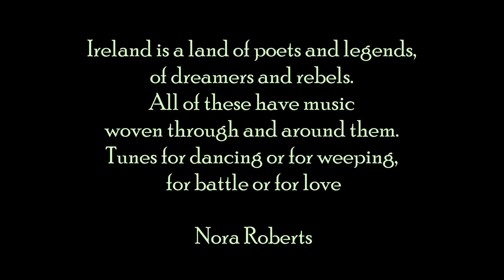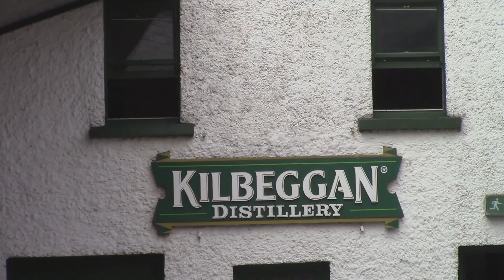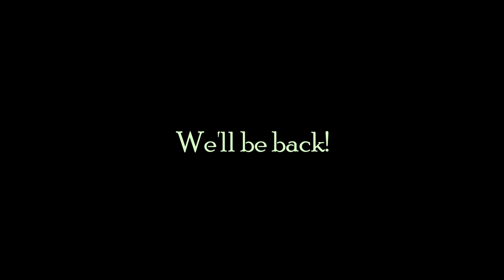Ireland 2021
Our 2021 trip to Ireland